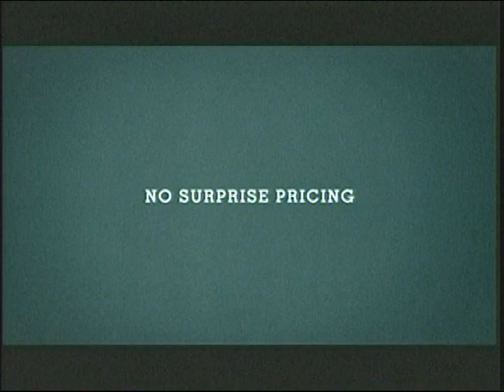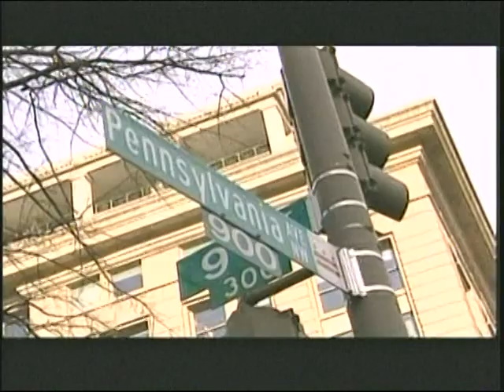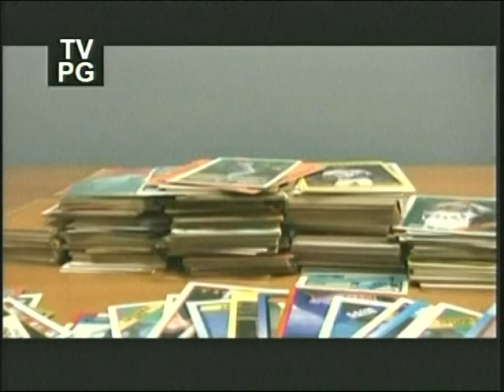A Call To Arms: A Review Of Benefits For Deployed Federal Employees (Part 2)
A Call To Arms: A Review Of Benefits For Deployed Federal Employees (Part 2) - House Oversight Committee - 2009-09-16 - House Committee on Oversight and Government Reform. On Wednesday, September 16, 2009, the Federal Workforce, Postal Service and District of Columbia Subcommittee will hold a hearing to examine existing policies and the range of employee benefits available to federal civilian employees serving in designated combat areas. Video provided by the U.S. House of Representatives.